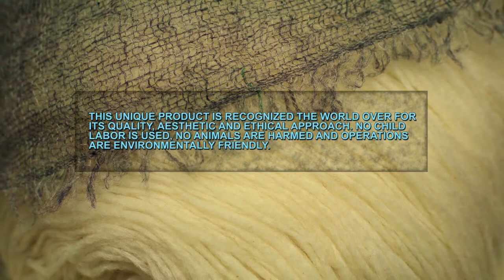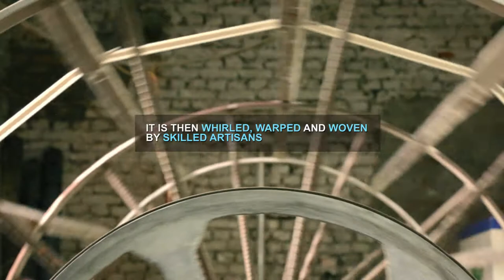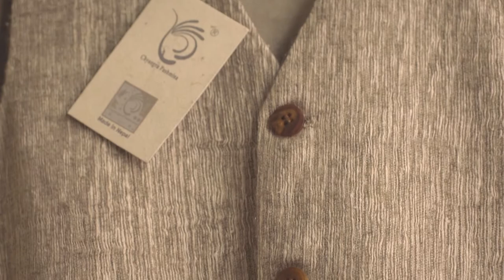Chyangra Pashmina Highlight Reel 4mn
Chyangra Pashmina Highlight Reel. All the raw materials of Chyangra pashmina are from High Mountain Region like Mustang, Manang, Dolpa etc. This film is made to promote Nepali Chyangra Pashmina (wool from High Mountain Goat) in the Global Market.

Bishnu Prasad Dhakal
Proprietor,
Kamala Quality Pashmina